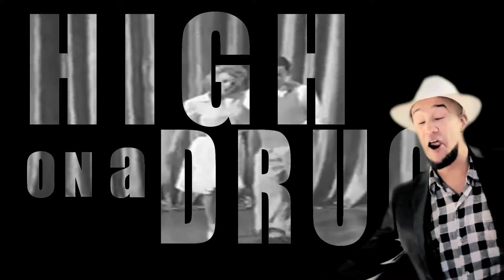psilodump feat. @Mr.SonofSun - Digijam Dub (Official Music Video)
Shooting and editing: Henrik Jøj Jensen